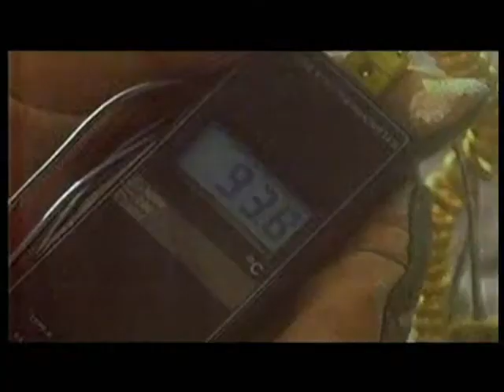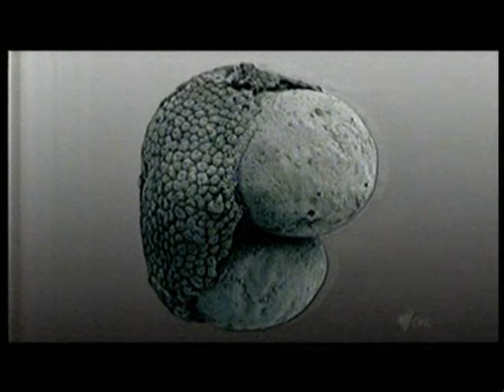Pt. 1/4 Catastrophe - Snowball Earth